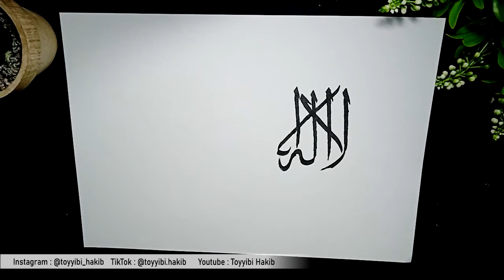Tutorial Kaligrafi Kalimat Tauhid Laailaha illallah pake spidol whiteboard - khat tsulus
Tutorial di video ini yaitu membuat kaligrafi kalimat tauhid "Laailaha illallah" untuk pemula

Di video tutorial tersebut sebelum proses spidol ada proses pake pinsil terlebih dahulu yang dihapus tipis-tipis namun tidak divideokan karena video ini tutorial menggunakan spidol, kalimat tauhid dan khat  tsulusnya belum begitu sempurna karna memang tutorial ini tutorial cara gampang untuk pemula namun hasil Kaligrafinya dimaksimalkan agar mirip sama hasil pro

Bahan pembuatan video:
Spidol : Snowman Kaligrafi
Kertas : HVS
Camera : Redmi 9C
Aplikasi editting : Sony Vegas
Mic Recording : Mic Condenser Taffware BM800